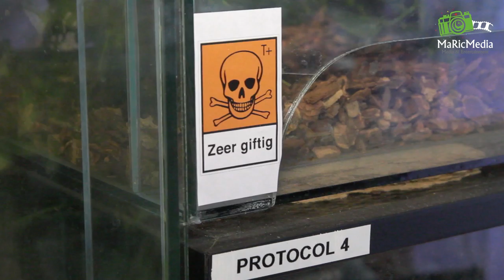(VIDEO) 06-09-2014 Verloren cobra slang Made weer gevonden. Slang overgedragen aan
MADE - De ontsnapte Kaapse cobra in Made is zaterdagochtend gevonden. De slang zat in de schuur van de buren. De 24-jarige eigenaar Luc van Hintum heeft de cobra zelf gevangen en doet afstand van al zijn zeventien giftige slangen. De officiële overdracht van de cobra heeft zaterdagochtend plaatsgevonden in de straat in Valkenhof.